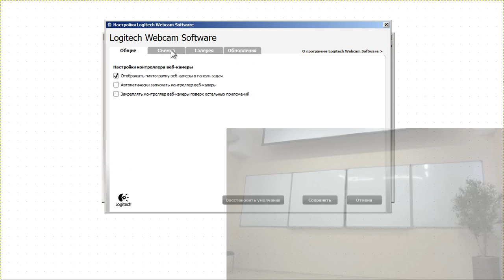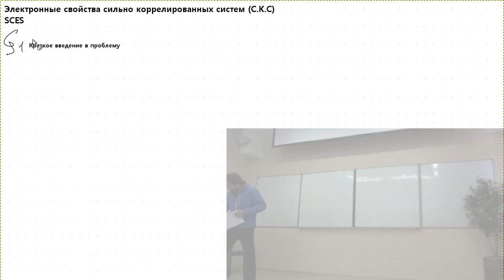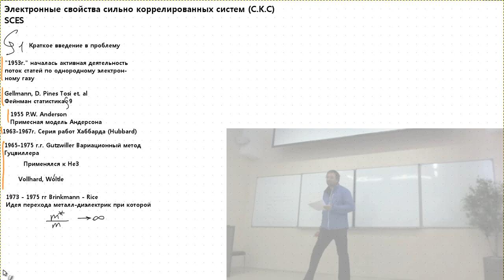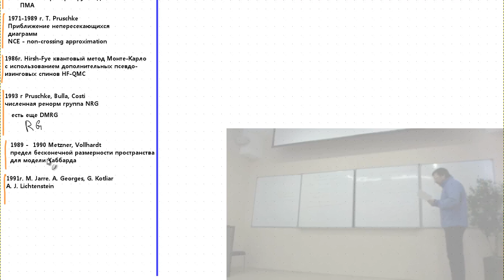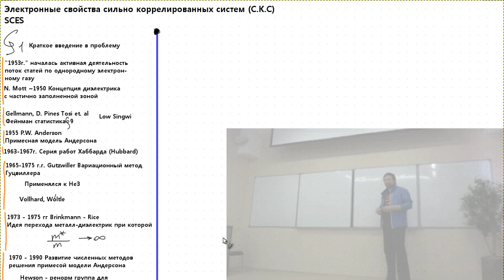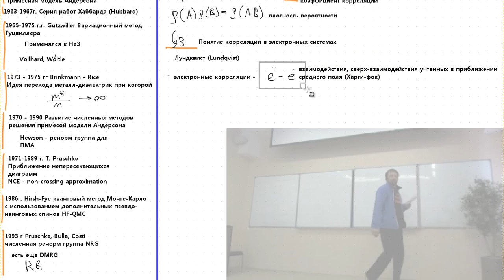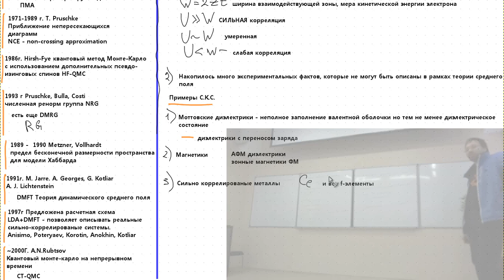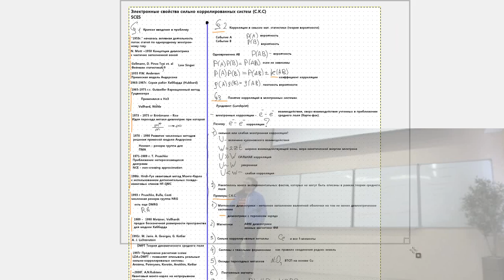SCES Лекция 1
Электронные свойства сильно коррелированных систем (С.К.С) SCES